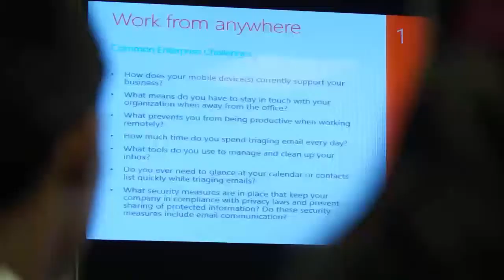Semaine de l'engagement jour #4